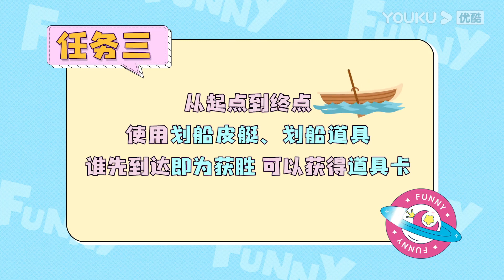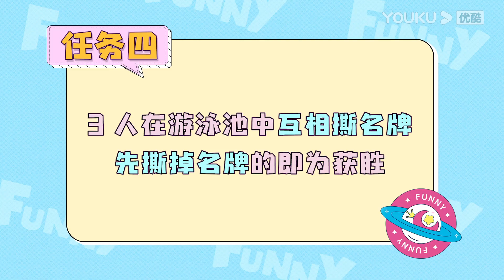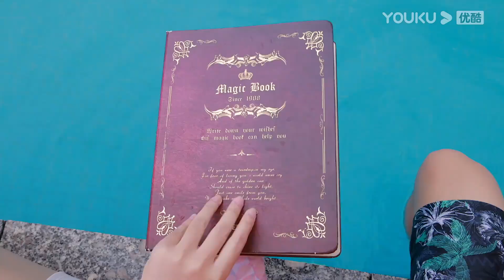【蕃尼看世界 第二季】EP24 蕃尼家族首次撕名牌大战，究竟谁是快手之王？ | 亲子游玩攻略 | YOUKU KIDS | 优酷少儿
简介：《蕃尼看世界2》是一档专门为孩子和家长打造的体验类真人秀节目。体验官悦儿、马树、萌萌将寻找世界上最神奇、最有趣的地方，带给孩子和家长身临其境般的沉浸式体验。新一季将探访古都文化名城，让收藏在历史里的文物、陈列在广阔大地上的遗产、书写在古籍里的文字都活起来。